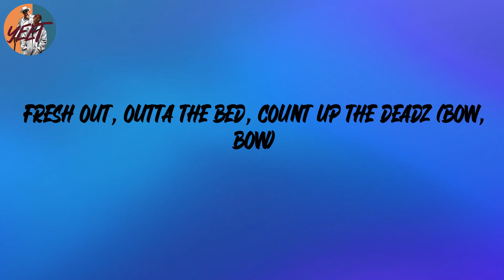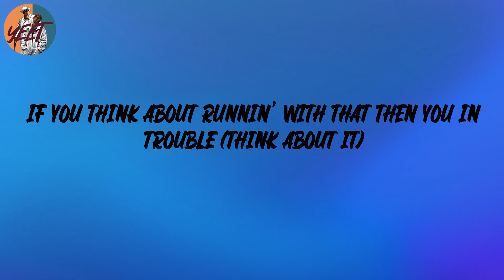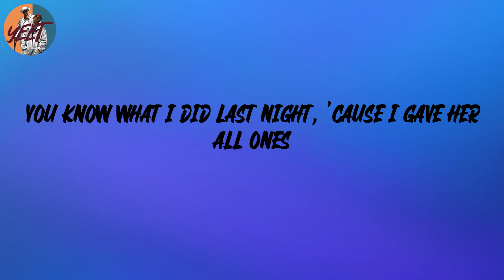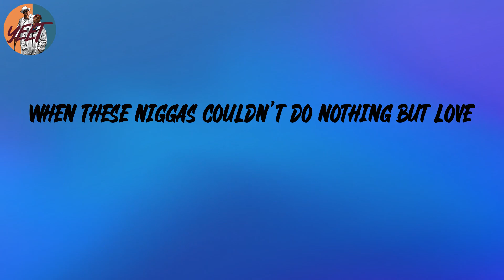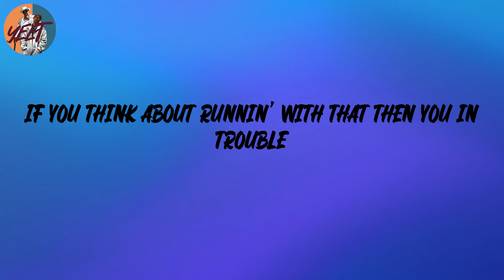Migos - Deadz (feat. 2 Chainz) (Lyrics)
Lyrics:
You niggas in trouble (niggas in trouble)
You niggas in trouble
Uh oh, fresh out the bed
Uh oh, count up the deads
Fresh out, outta the bed, count up the deadz (bow, bow)
We heard what you said, we heard what you said
If I wasn't trappin', I'd be wrappin' up them bundles
If I wasn't rappin' I'd be trappin' out the condos (know I'm sayin')
No forreal, no cap, my money long like anacondas (know I'm sayin')
No forreal, no cap, I keep a sack like Sapp and Tucker (sacks)
If you think about runnin' with that then you in trouble (think about it)
If you think about runnin' with that then you in trouble (gone)
No forreal, no cap, my money long like anacondas
If you think about runnin' with that then you in trouble
Gang bang slang caine
Heroin, half a ton, Purple Haze Cam'ron
Plays off a Samsung, get the job done
If I go jog at night, yeah, call it a mall run
You know what I did last night, 'cause I gave her all ones
You niggas in trouble, rock chains by the double
Got thangs by the double
Do everything but cuddle
Might buy a bowling alley, I got money out the gutter
Fully automatic, and it don't don't stutter (rra!)
Hop out the bed and I'm countin' them faces
I jump out the whip and them bitches start faintin'
No twenties or fifties, just Benjamin Franklins
Block on lock call me Kurt Angle
I keep the bag on my brother, my partner
Don't fuck with no strangers, they tryna' get famous
I put the hood on my back
When these niggas couldn't do nothing but love
But these niggas still hated
No they ain't real but these niggas gonna fake it
If they got a problem my niggas come straighten it
Nigga debatin', they hatin', they plottin', they waitin'
They want my ice tell 'em come take it
Had people tell me that I couldn't make it
Now I'm doin' shows outta state in the nations
My momma told me stay I gotta stay humble
But don't be too ready, you gotta have patience
Droppin' them bangers, bangers, bangers
Double cup stuffed full Texas Ranger
I shoot a hundred round clip like Wilt Chamberlain
Go to the top and I’m gon bring the gang in
Bitch, do anything to get famous
My wrist cost me a brick and it’s frigid
I’m rich, but I did not let it change me
Statistics say that you niggas ain’t gangster